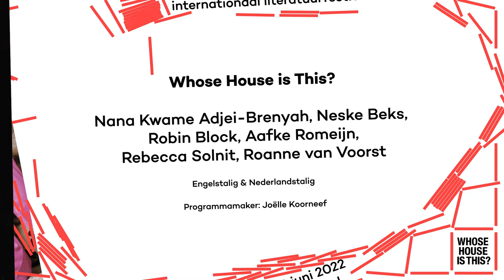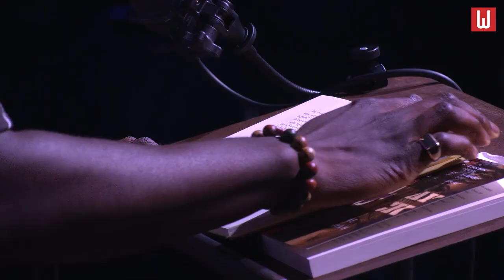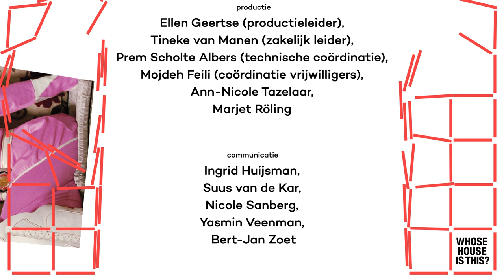Whose House is This Nana Kwame Adjei-Brenyah, Neske Beks, Aafke Romeijn, Robin Block, Pola Oloixarac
Whose House is This?, a literary relay with Nana Kwame Adjei-Brenyah, Neske Beks, Aafke Romeijn, Rebecca Solnit, Robin Block, Pola Oloixarac, registered for a live audience during the Winternachten International Literature Festival The Hague on 17 June 2022 at Paard Den Haag.

Whose House is This? is Winternachten 2022's festival theme. In this programme, we present an exciting relay of readings and music, in which our festival authors put their own spin on the theme. Together they breathed new life into the house of family, society and literature. We listened to stories about being at home, to critical stories about the institutions to which we are subject, to cozy stories built on a solid foundation, and much more.

Participating in this programme are author and artist Neske Beks (Belgium), author Pola Oloixarac (Argentina), author and singer-songwriter Aafke Romeijn (Netherlands), author Rebecca Solnit (United States), poet and musician Robin Block (Netherlands) and author Roanne van Voorst (Netherlands).